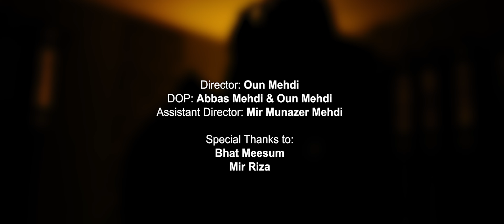Khudaya- Mir Murtakib Mehdi, Safdar Yousuf (Qalaam 2023)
When you are broken, tears roll down, during nights bow before Him (Almighty) and ask for refuge with utter submission. Indeed He (Almighty) is the best healer.

Singer & Producer: Mir Murtakib Mehdi
Writer: Safdar Yousuf

Director: Oun Mehdi
DOP: Abbas Mehdi & Oun Mehdi
Assistant Director: Mir Munazer Mehdi
Equipments: Faizan Makhdoomi

Composition & Music: Rasiq Imtiyaz Khan
Mix & Master: Arif Mir
Recorded at: Team Ideation

Special Thanks to:
Bhat Meesum
Mir Riza
Aaliya bhat

Go Study Educational Services
Media Hub advertising agency

Lyrics:

'O' Allah ! I have come to Your refuge  with utter submission,
With the broken words decorated in prayer, I submit to Thee.

I have submitted my wishes and request garbed in (Durood) for the Prophet,
'O' Allah ! I am defeated by the time

I am wicked surrounded by sins,
Now who should I ask and who should I look for ? 'O' Allah!

Who is there for me save for you, whome I shall express my ordeal,
O Allah ! I am drinking the bane (venom) of desolation (isolation).

یا رب میں جولی پسارے آیا ہوں
یہ ٹوٹے پھوٹے الفاظ سجا کر لایا ہوں
درود کےبیچ اپنی التجا بھیجی ہے
میں زمانے سے ہار کر آیا ہوں
میں بدکار گناہوں کے بوجھ تلے دبا ہوا ہوں
اب کسے مانگوں، کس کو ڈھونڈ کر لاؤں
تیرے بغیر کون ہے جسے ادھ جلا دِل دکھاؤں
میں جدائی کا زہر اُبال کر پی رہا ہوں